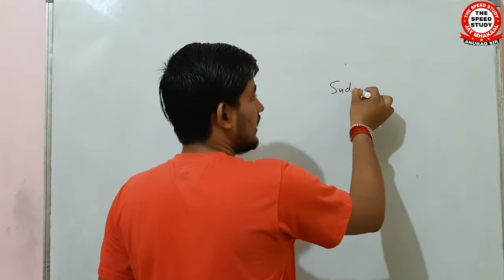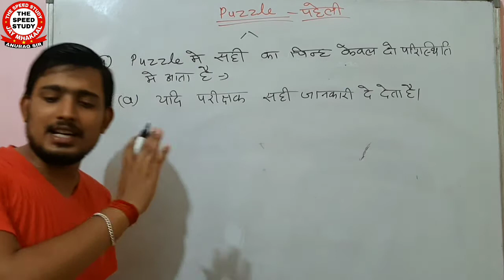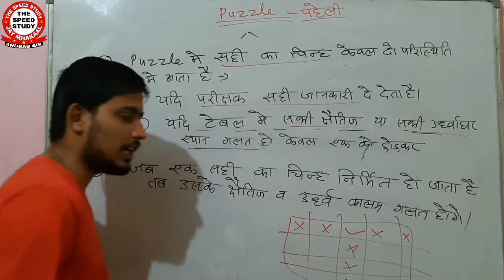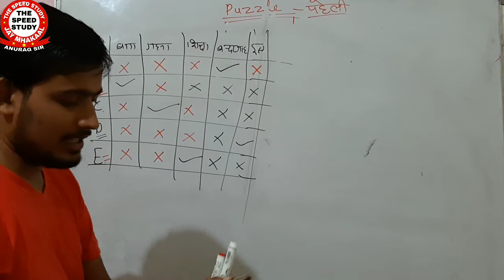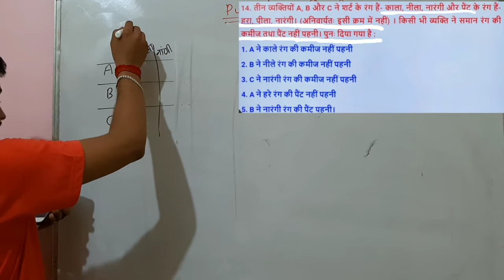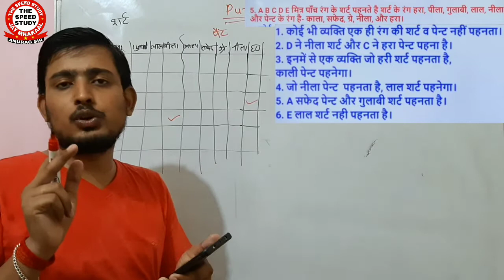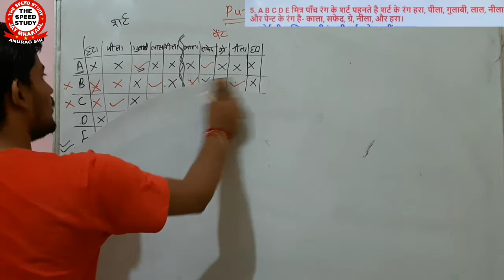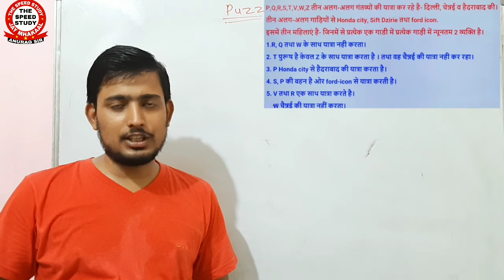Day-13 REASONING MASTER CLASS|| पहेली महामैराथन||PUZZLE MHAMAIRATHAN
Day-12 REASONING MASTER CLASS|| घन और घनाभ || CUBE AND CUBOID

DAY-5

We are sorry , आपकी क्लासेस अभी नही चल पा रही थी।
अब अपने टाइम पर चलेंगी।